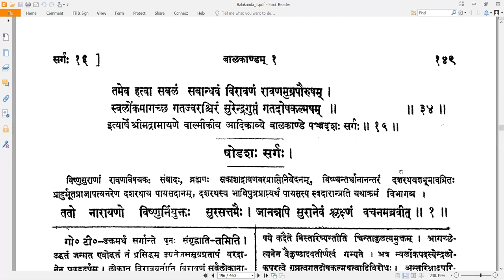15 Valmiki RamayaNam - वाल्मीकि रामायणम् - Balakandam बालकाण्डम् Sarga 15 सर्गः १५